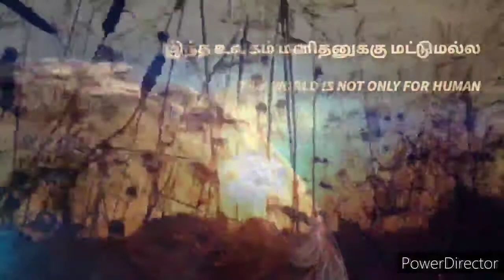How to clean children fish tank and 2 feet tank in Tamil #04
How to clean children fish tank and 2 feet tank.
We should do a 25% or 50% water change every week one time. The ammonia also becomes a nitrate as bacteria break it down which creates a pH imbalance and is also one of the reasons why the water needs changing. Cleaning your tank and changing your water is important because it cleans everything you can't see that can be harmful to your fish.